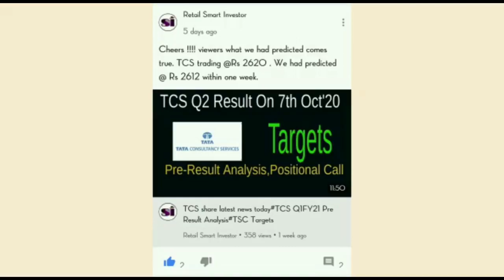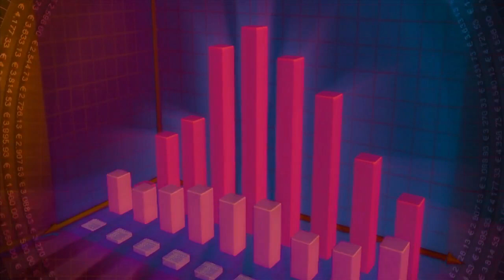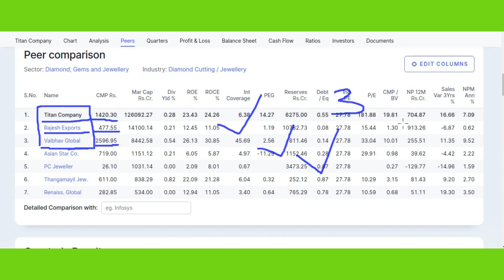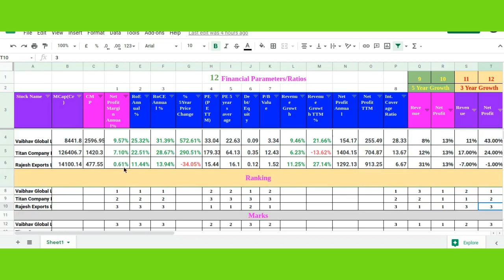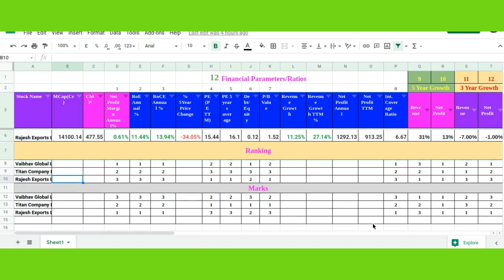Vaibhav Global Vs Titan Vs Rajesh Exports#Comparison On 12 Financial Parameters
This video describes brief fundamental analysis, technical analysis, financial overview, latest trend, latest price,latest news ,prediction and targets of Vaibhav Global Vs Titan Vs Rajesh Exports#Comparison On 12 Financial Parameters .

Thanks :)